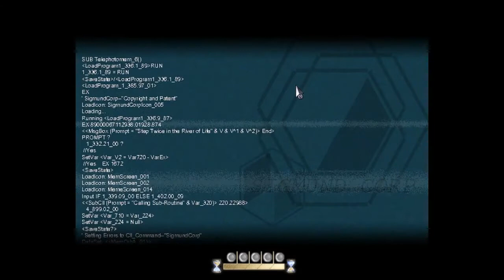To The Moon Part 6: Anya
In this part we eat pickled olives, talk about "happiness" and finally figure out who the mysterious "Anya" is!